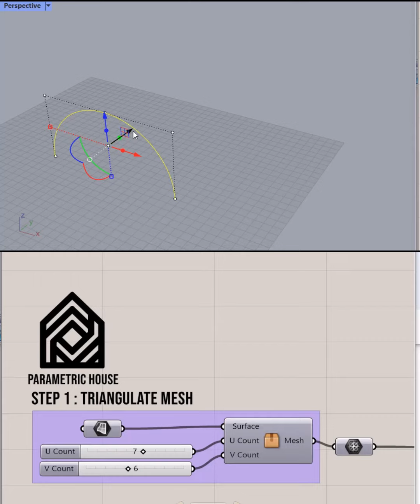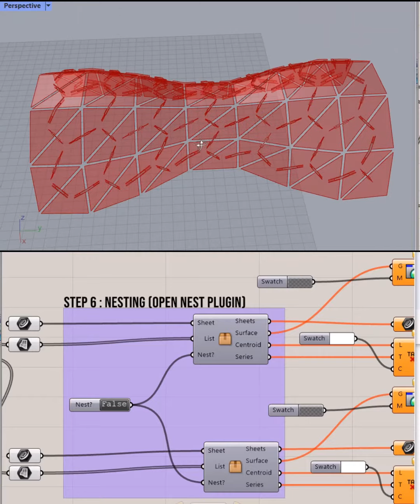Rhino Grasshopper (Paneling Fabrication)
In this grasshopper example file you can convert a Nurbs surface to triangular panels and then use some connectors for fabrication.